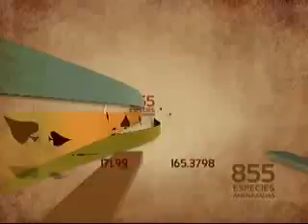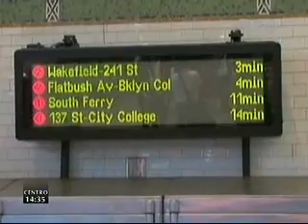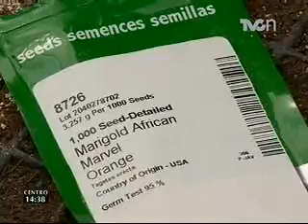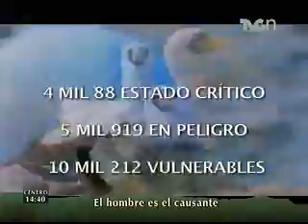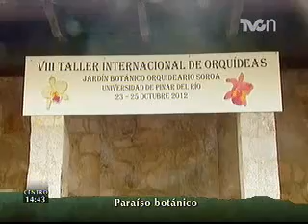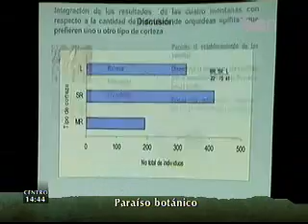TVCn Ambientales 02 noviembre 2012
Transmisión desde Xochimilco para conocer el proceso de producción de la flor de cempasúchil